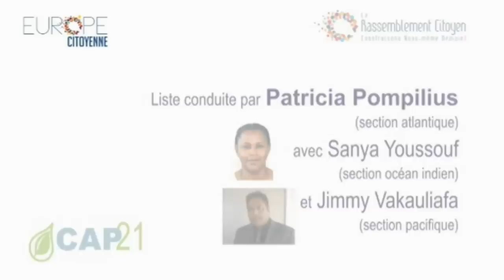Clip de campagne Europe Citoyenne / Outre Mer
Clip de campagne Europe Citoyenne pour la région Outre Mer, menée par Patricia Pompilius.